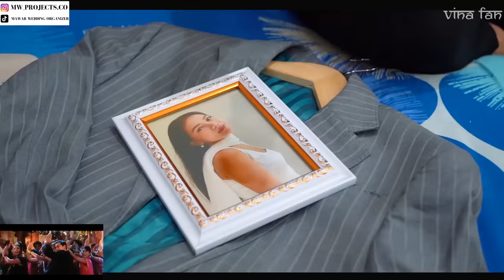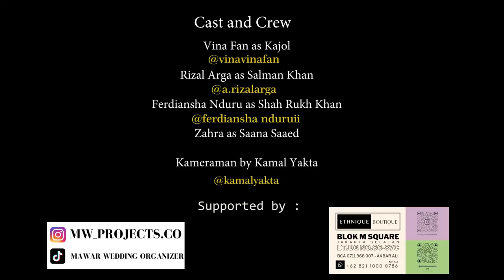SAJANJI GHAR AAYI - VINA FAN PARODI - SALMAN KHAN KAJOL SHAH RUKH KHAN